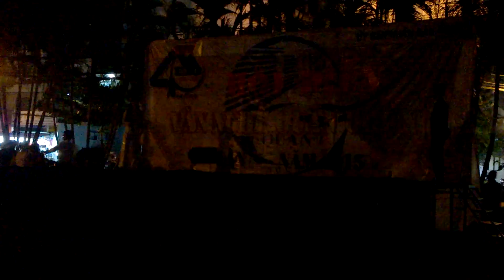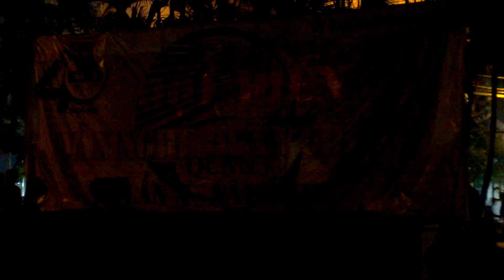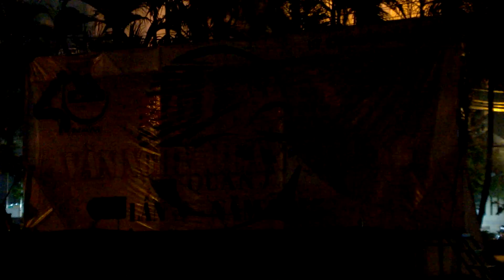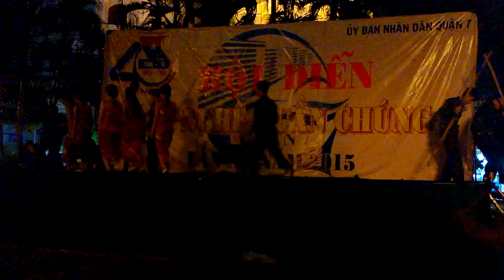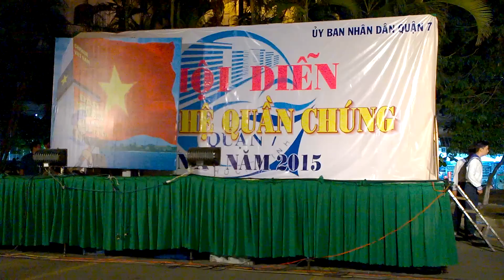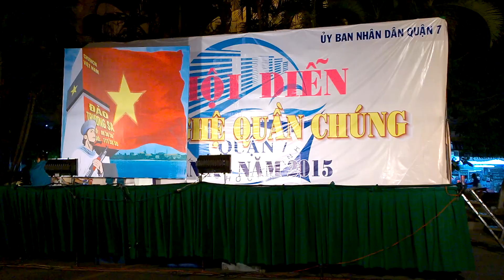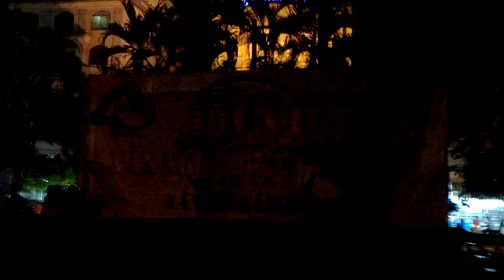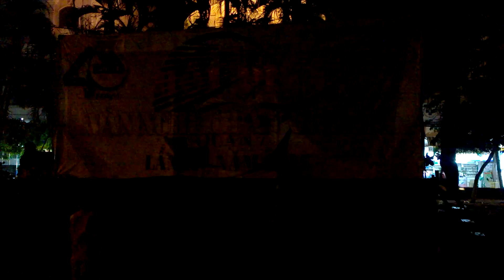Hội diễn văn nghệ quần chúng Quận 7 - Phường Tân Phú 2015 FULL